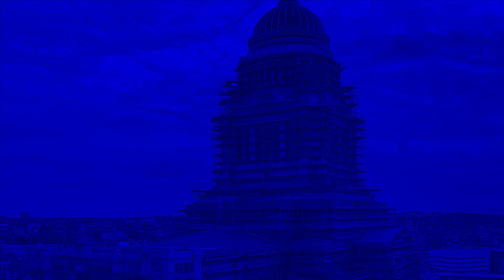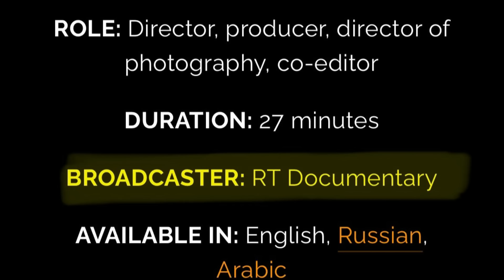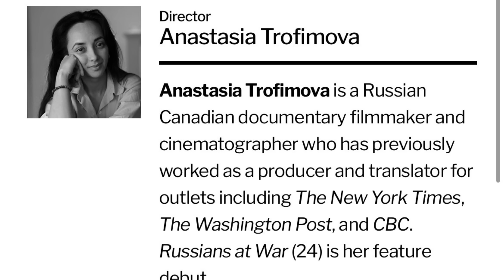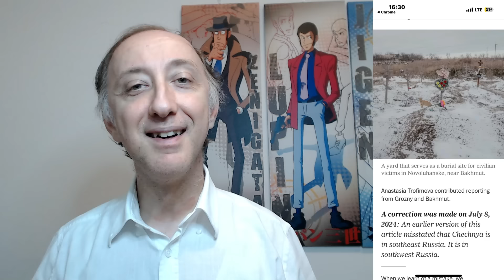Da RT ai Red Carpet - Il Documentario 'Russians at War': film di Anastasia Trofimova o propaganda?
In questo video, analizziamo la controversa decisione della Biennale Di Venezia e del Toronto International Film Festival di presentare un documentario che solleva seri dubbi sulla sua obiettività e potrebbe essere propaganda russa: "Russian at war".

Punti chiave:
- La regista ha un passato legato a RT, producendo 11 documentari per il governo russo
- Il film mira a "umanizzare" i soldati russi, ignorando il loro ruolo di invasori
- Discutiamo i rischi di diffondere potenziale propaganda attraverso prestigiosi festival cinematografici

Esploriamo le implicazioni etiche di questa scelta e il delicato equilibrio tra libertà artistica e responsabilità sociale nel contesto del conflitto in Ucraina.
Non perdetevi questa analisi approfondita su un tema di grande attualità!